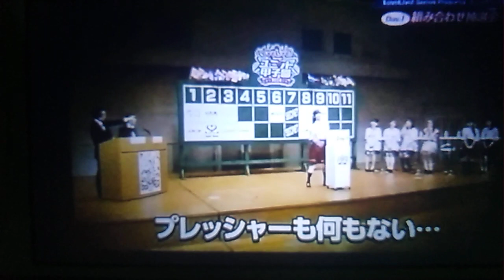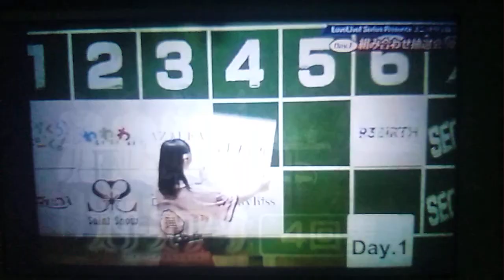GRAN TURISMO 5 UNSEEN: Kaho Hinoshita During LoveLive Kosimhen Unit Party 2024.